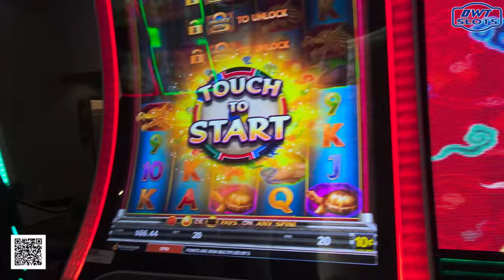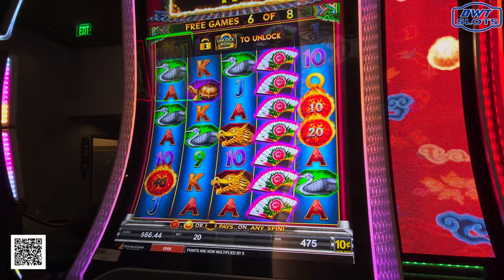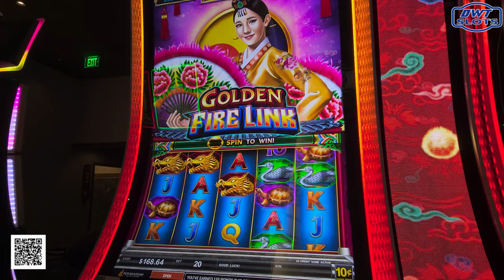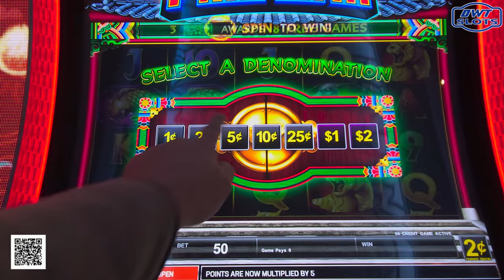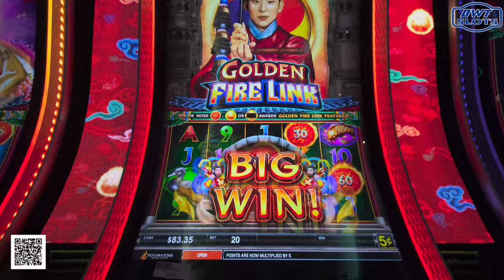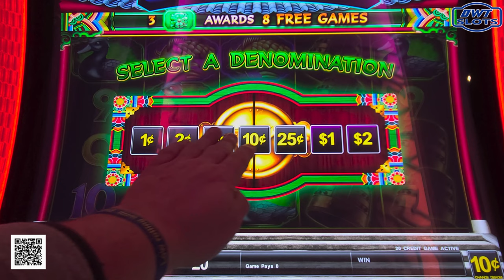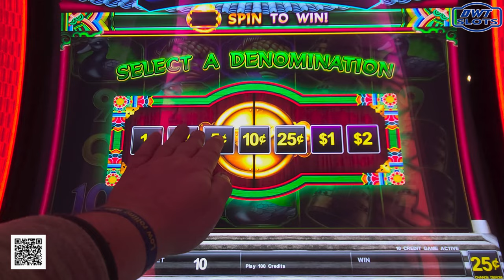Let's have some fun playing Golden Fire Link Dragon Song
Golden Fire Link Dragon Song slot machine by Light & Wonder!

0:00 Intro
0:11 Start playing Golden Fire Link Dragon Song
1:10 FREE GAMES BONUS
4:42 HOLD N SPIN BONUS
11:00 Outro

I Post videos Daily TIME: 11am (ET) 10am (CT) 8am (PT) of me playing slots at a reel casino!

I play New & Old slots! I like to mix it up and not just play the same slots all the time!
“THURSDAYS”
If you enjoy watching bonus content, you might want to explore Throwback Thursday videos. These videos feature all bonuses from my previous posted video content.

I Record my slot play at my local casino 🔥Potawatomi Hotel & Casino, Milwaukee, Wisconsin
"Occasionally during the year, I will go to other casinos & Las Vegas"

This is an entertainment channel and videos are intended for 18+ only.

Please play responsibly and If you have troubles with gambling, visit NCPGambling.org in the US or look up your local branch.